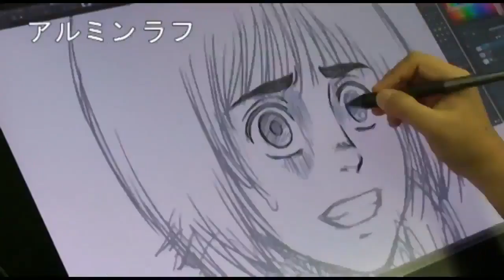¿CUÁNDO TERMINARÁ SHINGEKI NO KYOJIN? ¿FALTA MUCHO?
INFORMACIÓN INTERESANTE ACERCA DEL FINAL DEL MANGA DE SHINGEKI NO KYOJIN RELACIONADA A SUS FECHAS DE PUBLICACIÓN DEL ÚLTIMO VOLUMEN DEL MANGA.

Capítulo 97
Septiembre 2017